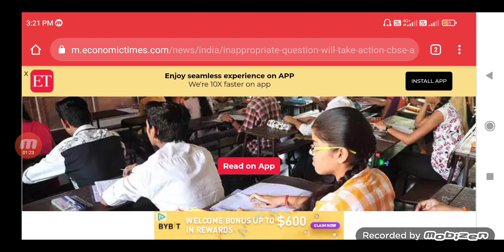Students Reaction on Class 10 Science | CBSE Official Answer Key Review | cbse term 1 exam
Topics covered
cbse news
cbse news board exam 2022
ये तो होना ही था - CBSE Board Exam Latest Update Cl 10/12,CBSE Update I CBSE Term1 Exam
Big Shocking Update
CBSE Term1 Exam
CBSE Todays Update
cbse latest news
Cbse News
CBSE's Big Action on Term 1 Exam
EMERGENCY UPDATE !😱 cbse latest news
Cbse Big Updates 🔴
Vishal Sir
Students Reaction on Class 10 Science
CBSE Official Answer Key
Review